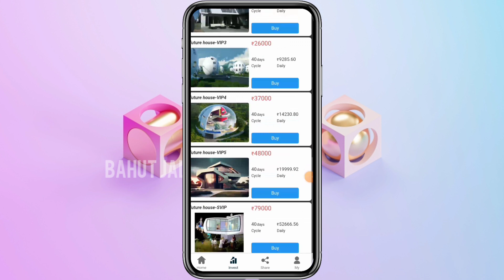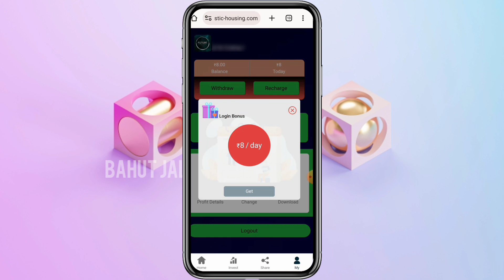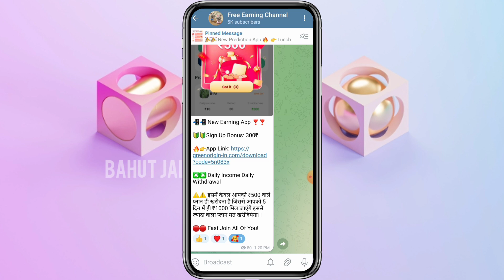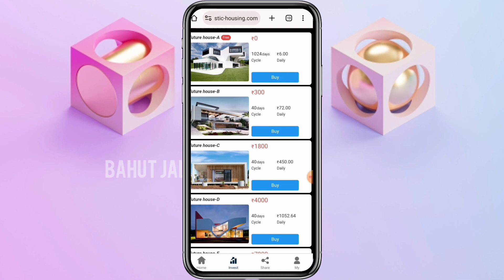Future House Earning App Real or Fake || Future House App Se Paisa Kaise Kamaye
🧭🧭 App Link: Comment Box Me Pin Hai